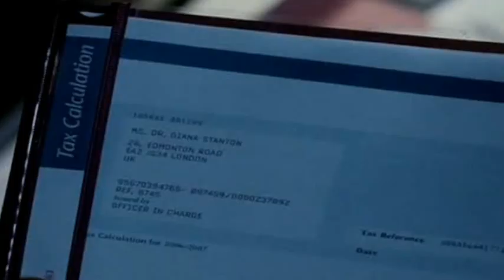David Bens - De l'argent